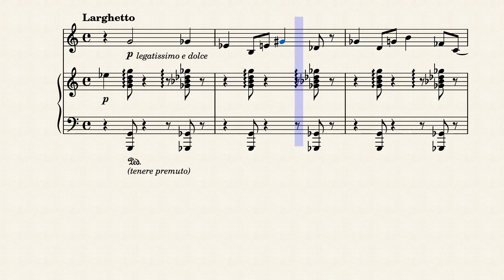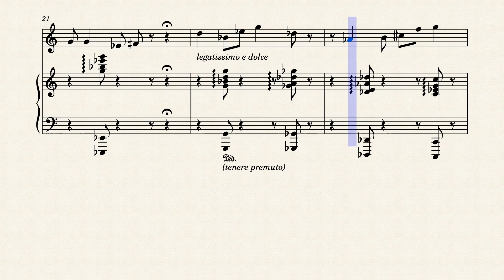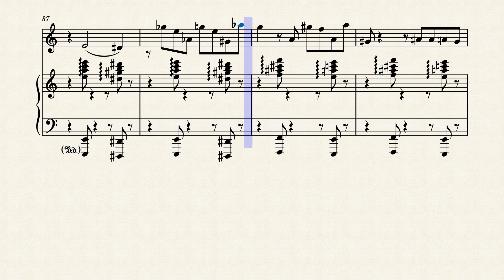Sonatine pour flûte et piano II : Berceuse (Larghetto) 2/6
Anthony Roegiers